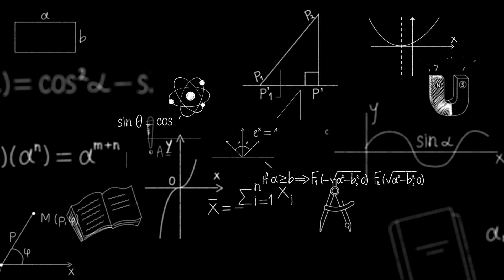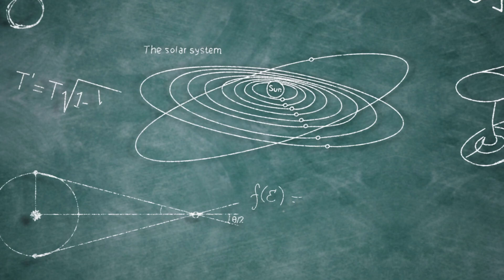Conspiración vs Ciencia, MI OPINIÓN sobre el debate más malo de THE WILD PROJECT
El debate más esperado de internet no ha sido finalmente algo como lo que esperábamos la mayoría ¿Qué ha fallado?